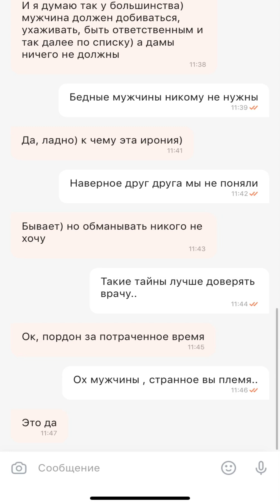Странное племя. (Переписка в тиндер, отвечаю в рифму)